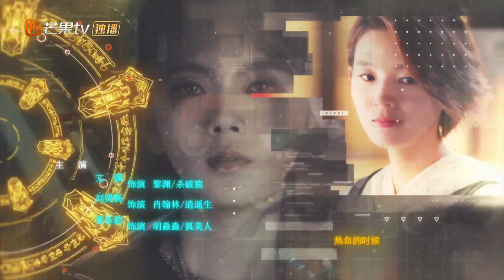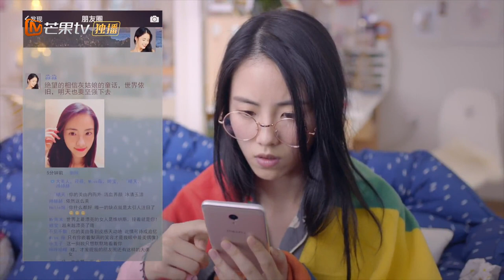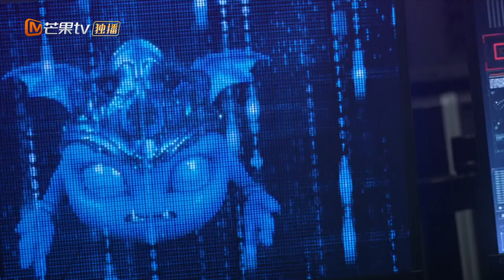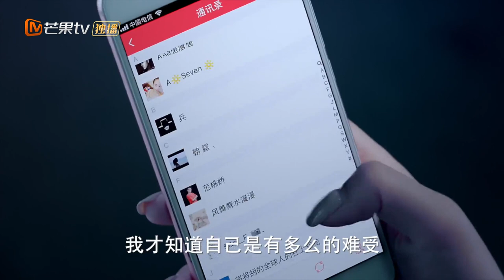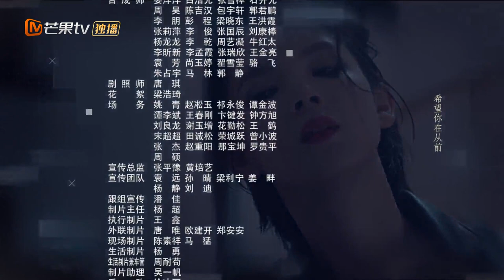【ENG SUB】EP12: Chen Yao rested on Gong Jun's shoulder!《The Player 指尖少年》【MangoTV Drama】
Synopsis: The drama tells the story of a group of online game experts. Because of a bug, they get drawn into the game. The border between the real world and the gaming world begins to blur.